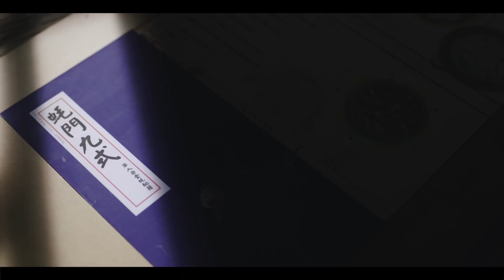拿破侖征服敵人的秘密，這個人花了19年終于找到……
在深圳，“蚝爺”陳漢宗就花了19年時間跟蚝死磕，決心找出跟蚝有關的一切秘密。為了蚝，他放棄國企高管的鐵飯碗堅守一方海田，甚至把買房的錢用來投入研制美味……